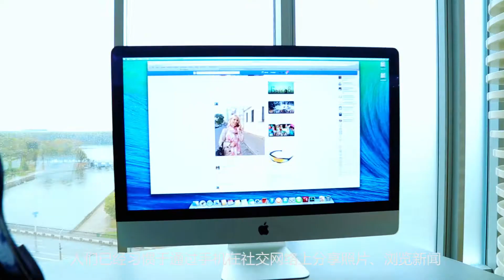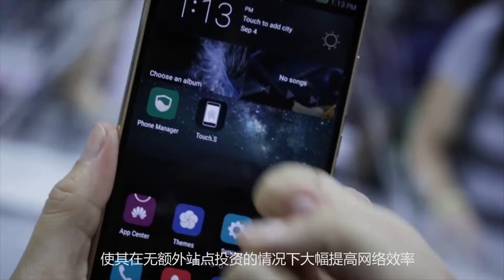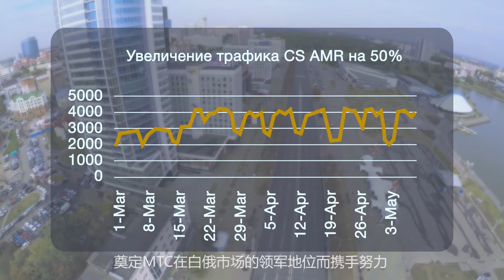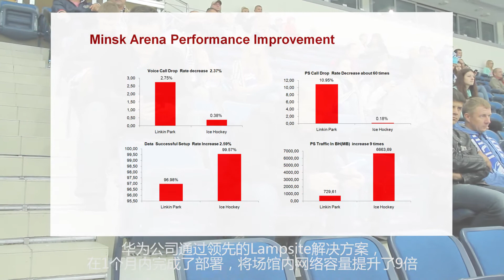Huawei and MTS. Infrastructure optimization project in Belarus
by MediaCube Production